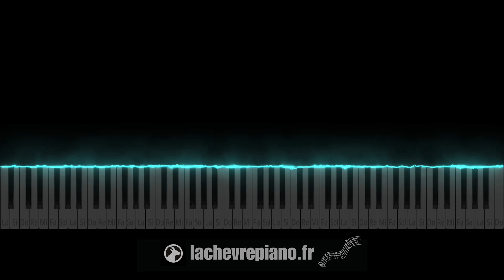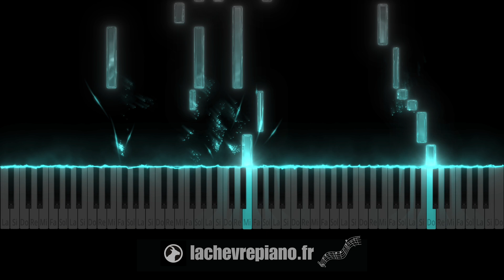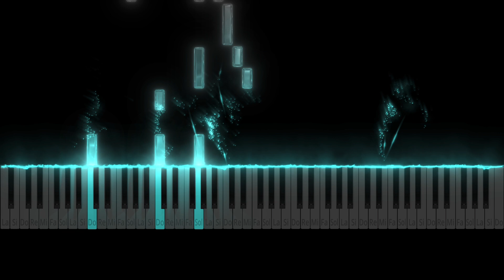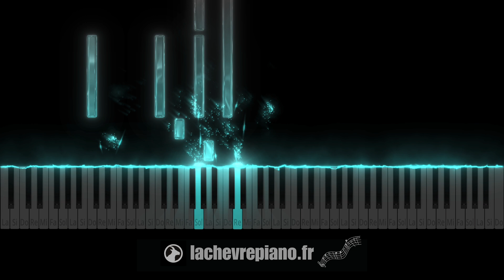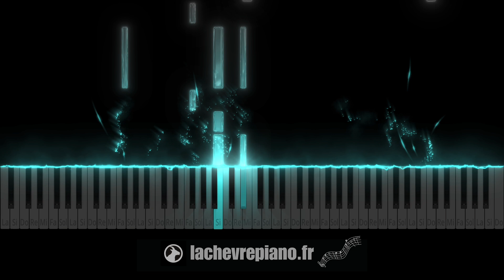Khali - SILENCE (Piano Tutoriel & Cover) - Niveau Difficile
Difficulté : ⭐️⭐️⭐️/⭐️⭐️⭐️

🌟 QUI SUIS-JE ?

Bon piano :)